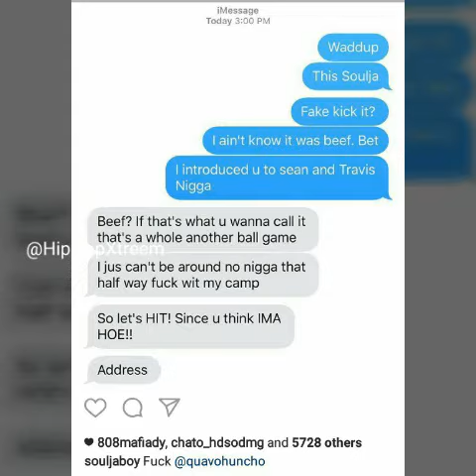SouljaBoy and Quavo of the Migos now have beef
SouljaBoy making a comeback dissing everybody